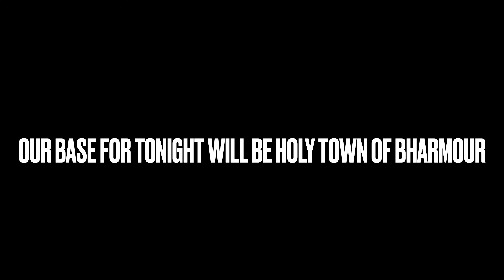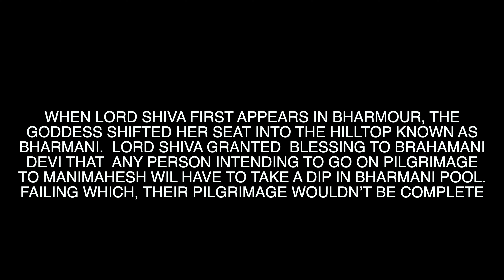Kugti Village - চাম্বা, হিমাচল, উত্তর ভারতের একটি গ্রামে ভ্রমণ, কুগতি, ট্রেক, চৌরাসি মন্দির, পাঙ্গি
উত্তর ভারতীয় রাজ্য হিমাচল প্রদেশের চাম্বা জেলার হিমালয়ে যাত্রা।

আমরা চৌরাসী মন্দির থেকে শুরু করি এবং তারপর ভরমানি দেবীর মন্দিরে যাই
চৌরাসি মন্দির হল একটি মন্দির কমপ্লেক্স যা 84টি বিভিন্ন মন্দিরের সমন্বয়ে গঠিত, যা চাম্বা জেলার ভরমৌর শহরের কেন্দ্রে অবস্থিত। প্রায় 1400 বছর আগে নির্মিত মন্দিরগুলির কারণে এটি অত্যন্ত ধর্মীয় গুরুত্ব বহন করে।

চৌরাসী মন্দিরটি ভরমৌরের রাজা সাহিল বর্মন দ্বারা নির্মিত হয়েছিল, 84 জন সিদ্ধ বা যোগীদের সম্মানে যারা কুরুক্ষেত্র থেকে এসেছিলেন এবং সেখানে ধ্যান করেছিলেন, যখন তারা মণিমাহেশ হ্রদে যাওয়ার পথে ভরমৌর পেরিয়েছিলেন। তারা রাজাকে দশটি পুত্র এবং একটি কন্যা চম্পাবতী দিয়ে আশীর্বাদ করেছিলেন, কারণ তার কোন উত্তরাধিকারী ছিল না। কথিত আছে যে, হিন্দুদের অন্যতম পূজনীয় ধর্মেশ্বর মহাদেব (ধর্মরাজ) মন্দির এবং দেবী ব্রাহ্মণীর ভরমানি মাতা মন্দির পুকুরে স্নানের কারণে এই মন্দিরগুলিতে প্রণাম না করে মণিমাহেশ লেকের তীর্থযাত্রা অসম্পূর্ণ। ভারমৌর, হিমাচল প্রদেশ।
কুগতি গ্রাম - হাডসার হল হিমাচল প্রদেশের চাম্বা উপত্যকার একটি ছোট গ্রাম, মণিমাহেশ কৈলাশ যাত্রার প্রবেশদ্বার হিসেবে সর্বাধিক বিখ্যাত, এটি একটি পবিত্র হ্রদের তীর্থস্থান যা 4,080 মিটার উঁচুতে অবস্থিত। হাডসারের ঠিক পেরিয়ে, প্রায় 13 কিলোমিটার দূরে, কুগতির বিচিত্র গ্রাম অবস্থিত, হিমাচল প্রদেশের চাম্বা এবং লাহৌল জেলার সাথে সংযোগকারী কুগতি পাসে কম অন্বেষণ করা এবং অত্যন্ত কঠিন ট্র্যাকের বেস ক্যাম্প। কুগতির অধিকাংশ মানুষ গাদ্দি সম্প্রদায়ের।